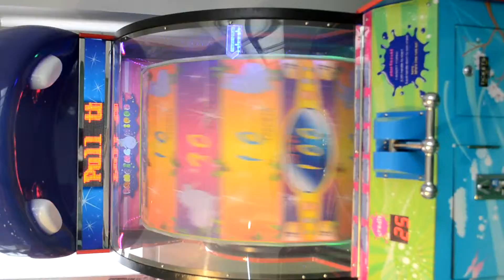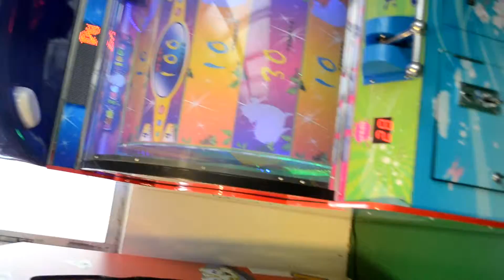My Edited Video